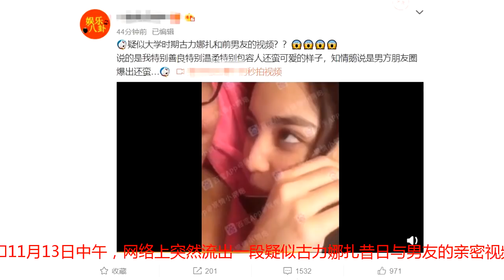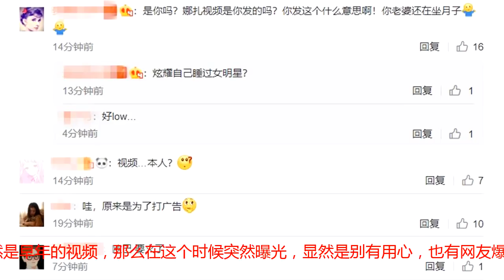网曝古力娜扎大学时与男友亲密视频，男方正脸与真实身份曝光！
11月13日中午，网络上突然流出一段疑似古力娜扎昔日与男友的亲密视频，引起了许多网友的激烈讨论。据悉，这段视频内容为10秒，视频中的两人一起躺在床头，男方拿着手机录制，而旁边疑似娜扎的女子则躺在男方的肩头，非常软糯的撒娇道：“我特别美，特别善良，特别温柔，特别会包容人，然后特别成熟，”。而据爆料者的说法，视频中的男子是一名服装设计师，而娜扎在北电上学时期曾与其交往，视频正是拍摄于两人热恋期，虽然从视频内容来看，显然这只是正在热恋的小情侣秀恩爱的瞬间，虽然娜扎是明星，但在大学时谈个恋爱也正常。但网友觉得，既然是早年的视频，那么在这个时候突然曝光，显然是别有用心，也有网友爆料说该视频其实就是从男方的朋友圈中流出，虽然没有证据证实，但网友也上传了该男子的正脸照片，照片来源与视频内容一致。在视频发酵数小时后，男子的真实身份再次遭到曝光，网友爆料称该男子名叫谢思宇，确实是一位服装设计师，在微博上主推男子西装类，有自己的网络店铺，受众定位高端，从其晒出的自拍照也能对应上。并且，他的西装品牌在娱乐圈内也有涉猎，在宣传页上，也能看到之前许多明星出席活动时有穿过他的品牌西装。最近这段时间，《中国有嘻哈》